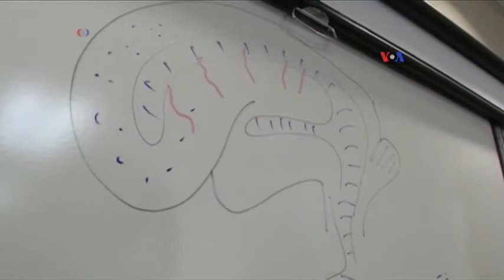Dünyaya Baxış - 11 sentyabr 2015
~Partlayışların insan beyninə təsiri ~Xərçəngi hiss edən itlər